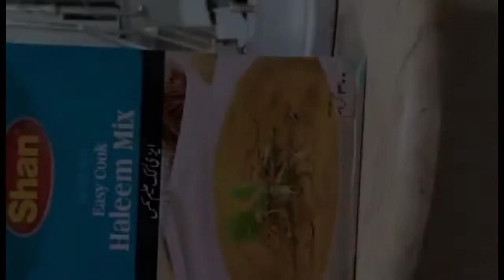Chicken Haleem Recipe|GIRL BOSS DAILY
chicken Haleem Recipe
chicken Haleem bnany k tareeqa
Haleem Recipe
Haleem bnan
shan mixed haleem bnany k tareeqa